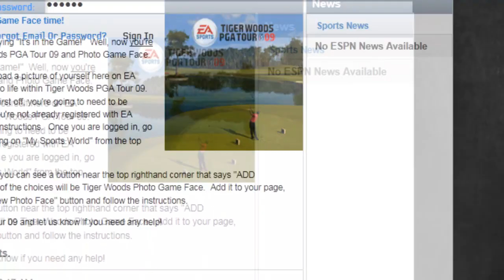How to make 2D avatar and put in the game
Okey here is a video to show how to get yours avatar face into EA game´s...